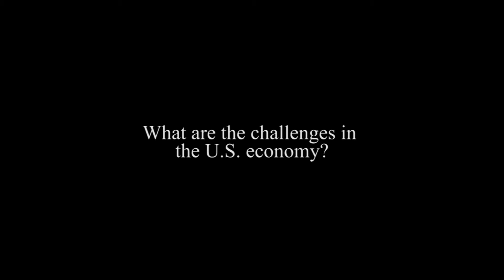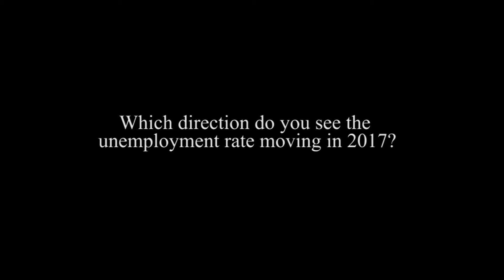Economic Outlook : Elliott Pollack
Economic Outlook economist discusses Arizona employment, growth and challenges in the U.S. economy.